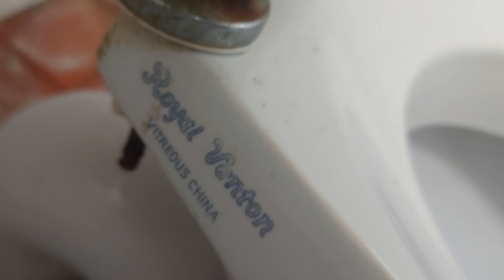13 August 2023